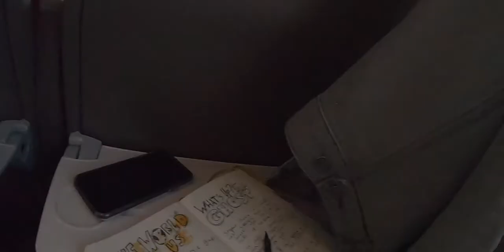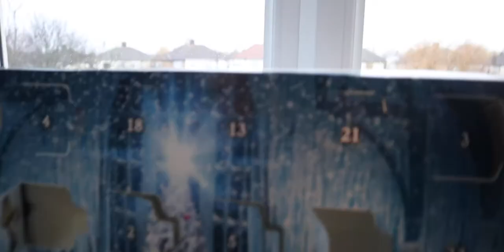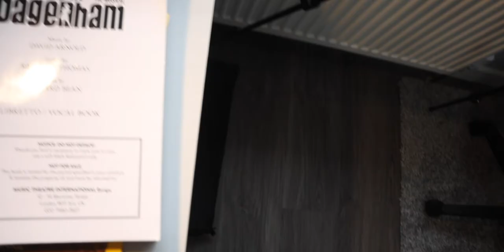Is Online Learning Worth It?